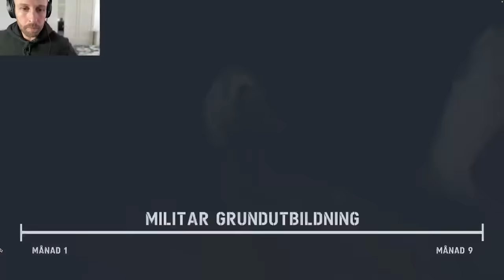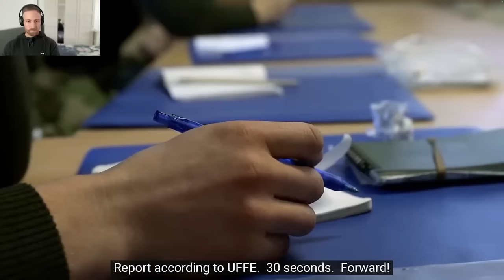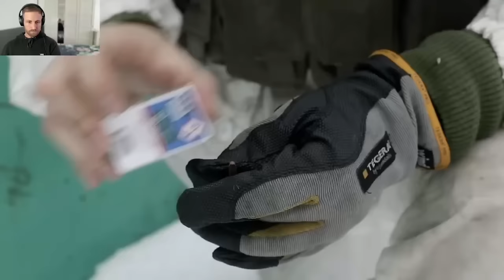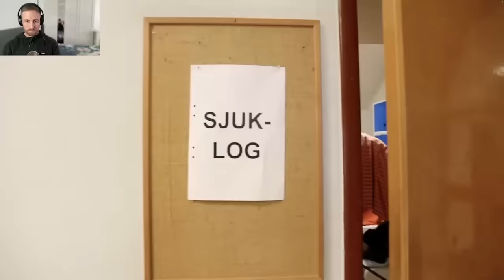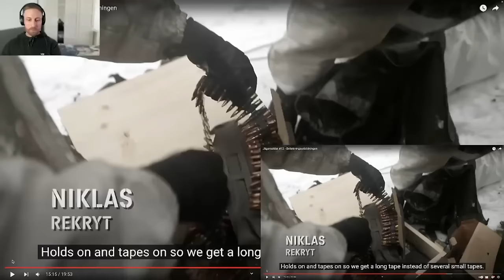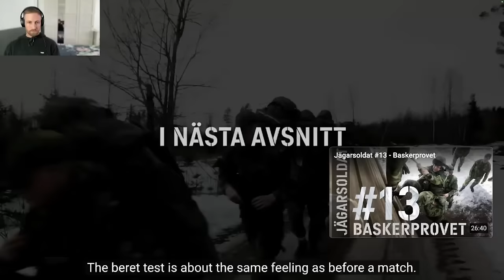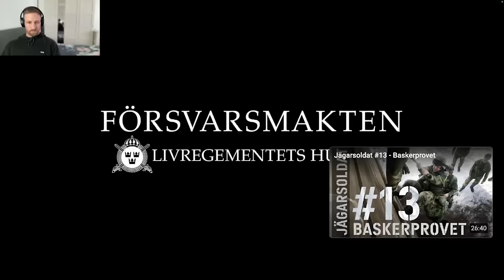British Soldier Reacts to Swedish ranger Soldier Jägarsoldat #12 - Befattningsutbildningen